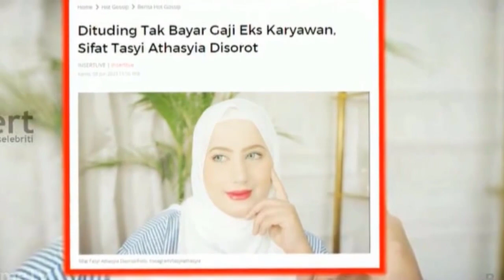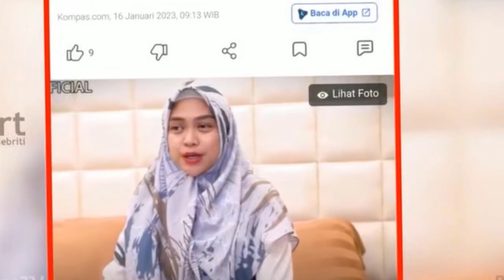SEDERET INFLUENCER INI BERSETERU DENGAN KARYAWANYA HINGGA KEJALUR HUKUM~GOSIP